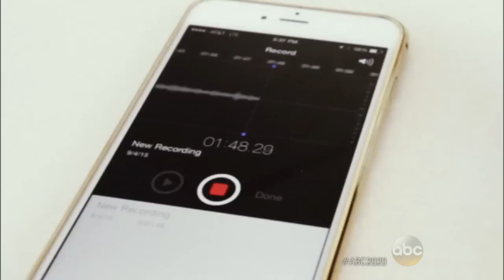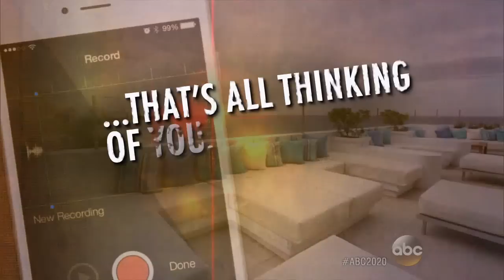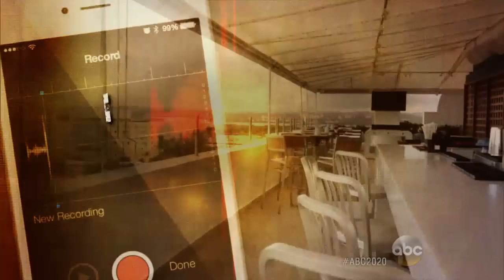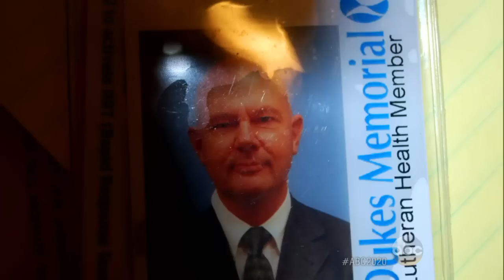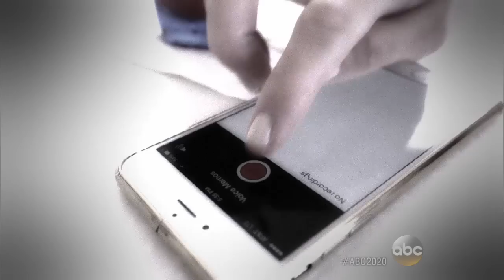Woman Tells Police About Boyfriend's Alleged Plot to Kill His Ex-Wife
Part 2: "If I get caught... I can do the time. I've lived a full life," Konrath is heard saying on Joannah's recording.